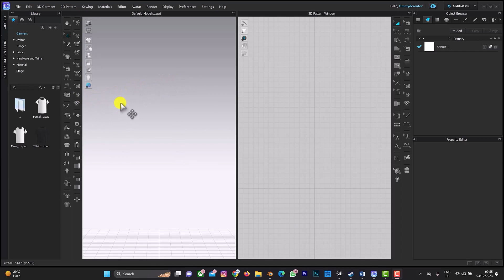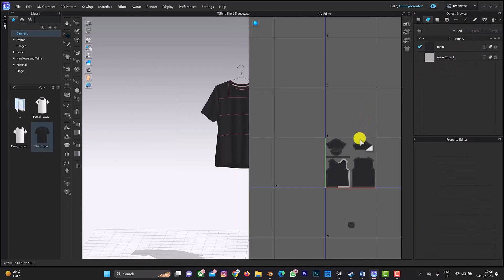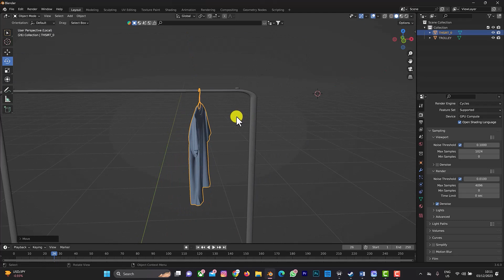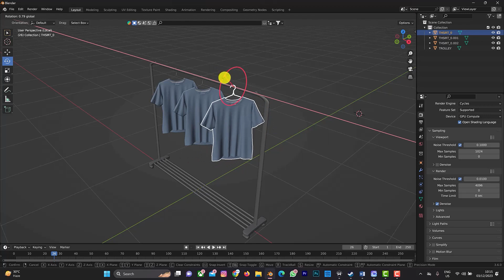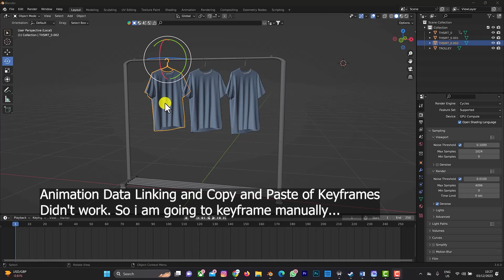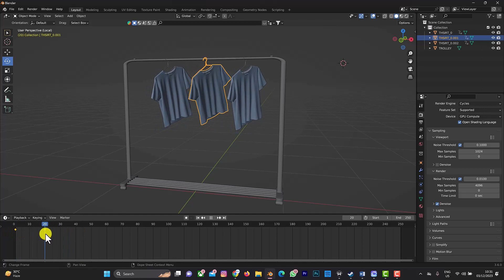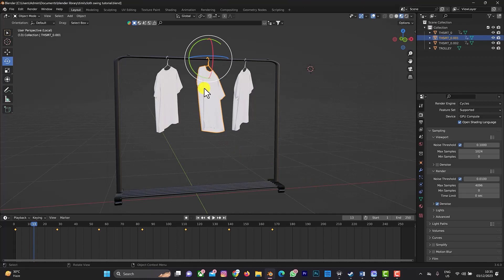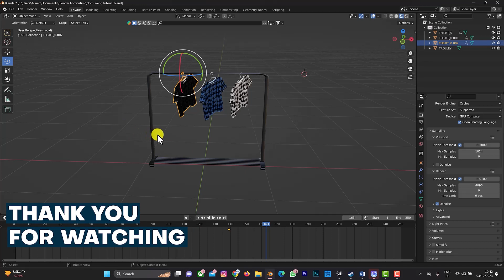How to Swing Exported Clo3d/MD T Shirt on Blender: Clo3d to Blender Animation Tutorial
How to swing Tshirt on na trolly from Clo3d to Blender. I hope you enjoy the Video.